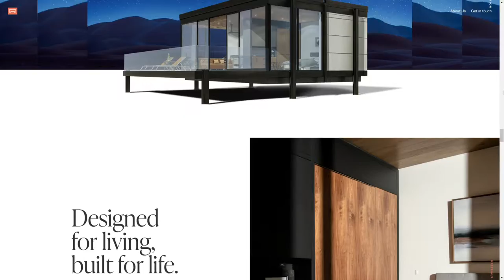Stella Domo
Stella Domo By The Graphic Standard From USA
A remarkable expression of how space meets place. Stella Domo looks to separate itself from other AUD companies by leaving the earth as it was before installation of the home.